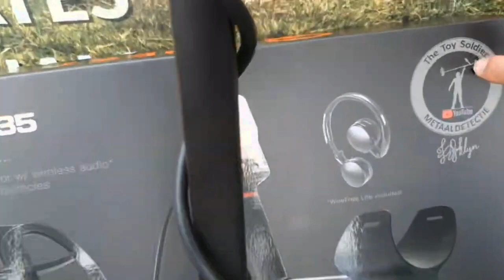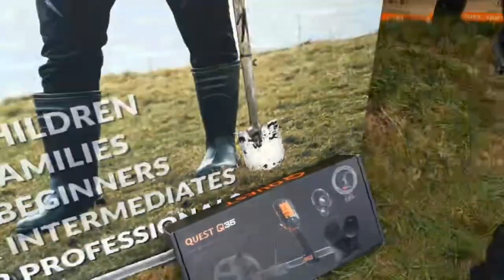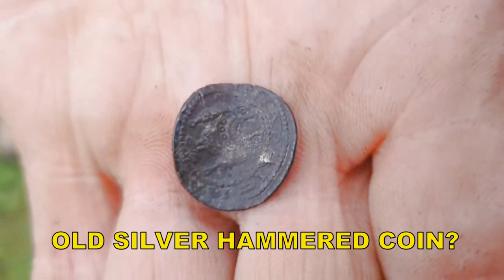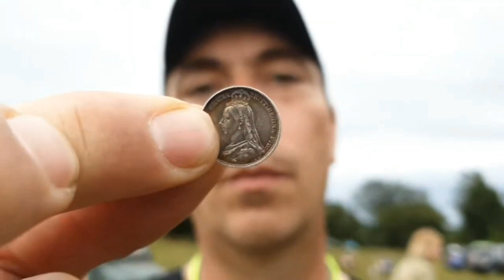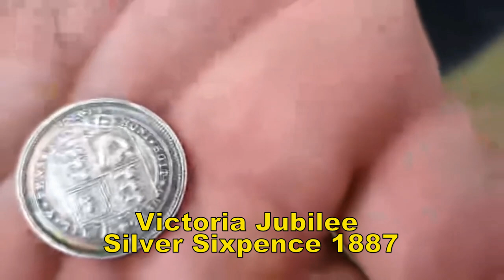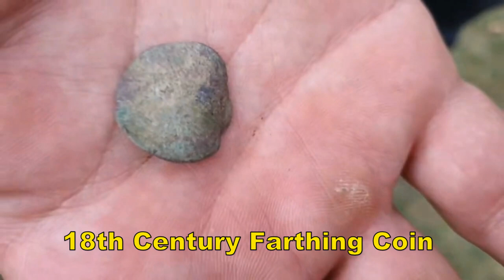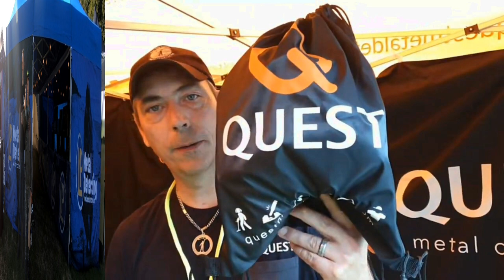2024 DETECTIVAL UK METAL DETECTING RALLY GOLD & SILVER FINDS